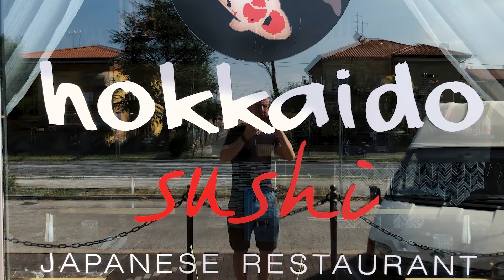Arte Fiore Allestimento Floreale Ristorante Hokkaido Santarcangelo di Romagna (RN)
Arte Fiore si e' occupata di allestire gli ambienti del ristorante Hokkaido di Santa Giustina a due passi da Sant' Arcangelo di Romagna, ad una ventina di chilometri da Rimini. Sono stati impiegati fiori e foglie artificiali di alta qualita'. Lavabili e di lunga durata, cercando di rispettare le atmosfere orientali del locale. Per info e contatti visita
ARTE FIORE: Savignano sul Rubicone (FC) ITALY

Arte Fiore took care of setting up the rooms of the Hokkaido restaurant in Santa Giustina, a stone's throw from Sant 'Arcangelo di Romagna, about twenty kilometers from Rimini. High quality artificial flowers and leaves have been used. Washable and long lasting, trying to respect the oriental atmosphere of the room.